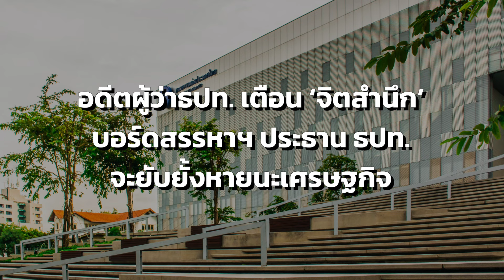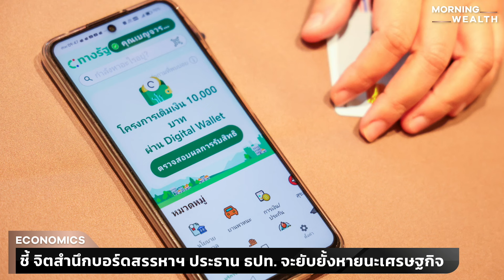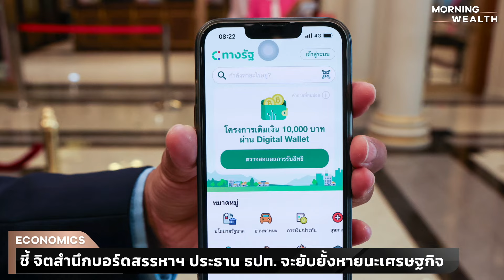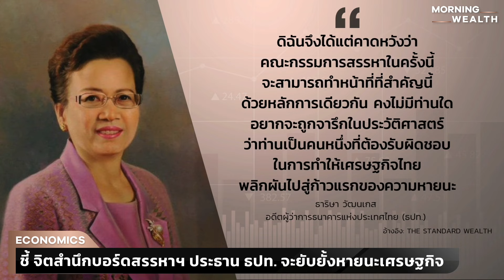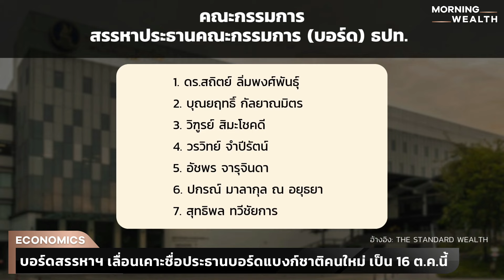อดีตผู้ว่าฯ แบงก์ชาติ เตือน บอร์ดสรรหาประธาน ธปท. จะยับยั้งหายนะเศรษฐกิจ | THE STANDARD WEALTH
ฟังเสียงสะท้อนจาก ธาริษา วัฒนเกส อดีตผู้ว่าฯ แบงก์ชาติ ชี้ชัด “มีแต่จิตสำนึกของคณะกรรมการสรรหาประธานธนาคารแห่งประเทศไทยเท่านั้นที่จะยับยั้งหายนะทางเศรษฐกิจ” ติดตามรายละเอียดได้ในไฮไลต์นี้